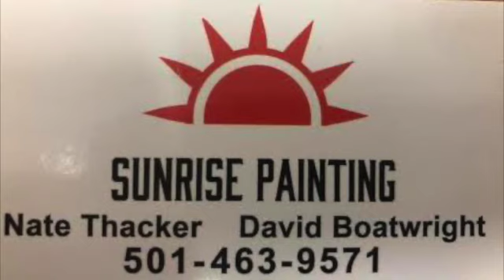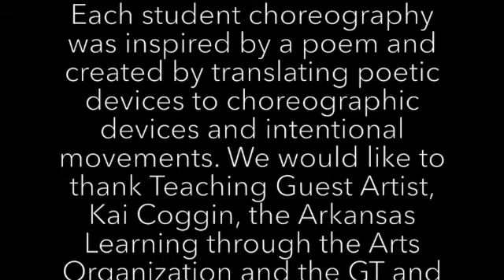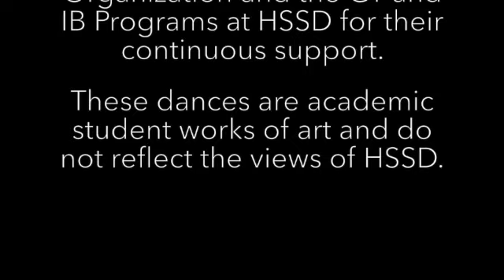Player One - Choreography by Brianna Burnell, performed by Payton Cooper and Katelyn Plummer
Student Choreography of the Hot Springs School District 7-12 Dance Programs